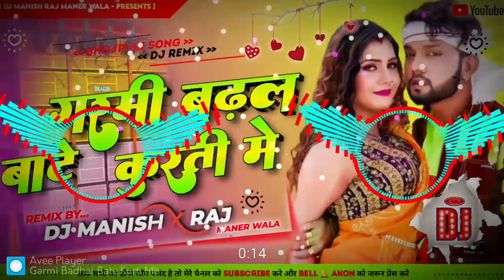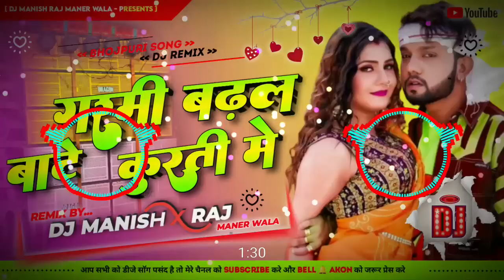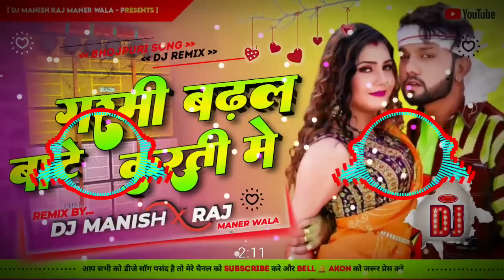Garmi Badhal Bate Kurti Me Dj Neelkamal Singh New Song Remix By Dj Manish Raj Bhojpuri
Neelkamal Singh New Song Garmi Badhal Bate Kurti Me Remix By Dj Manish Raj Bhojpuri

Remix By
Dj Manish Raj Maner Wala